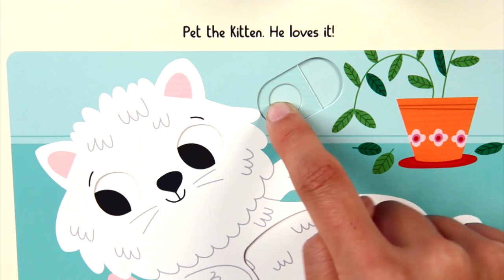My First Computer by Anne-Sophie Baumann and Marion Billet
“I want to do what Mommy's doing” is every child’s refrain. And when Mommy (or Daddy) is working on the computer, little one can too with this delightful laptop-shaped book filled with tabs, flaps, and interactive surprises that gently teach first concepts while providing maximum play-value. And when work is done, kids can pack up and grab the book by its sturdy integrated handle . . and take it off to bed.